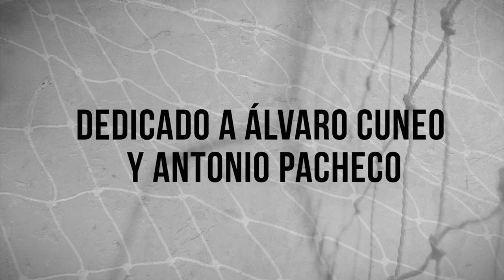NOS ENGAÑARON CON CARDEÑOSA. 02.02.15.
YO VI EL GOL DE KATALINSKI ha tenido acceso a una primicia mundial espectacular. Una inesperada filtración ha hecho posible que este canal publique un hallazgo que hará tambalearse la memoria historia de la Selección Española de fútbol. No se lo pierdan.